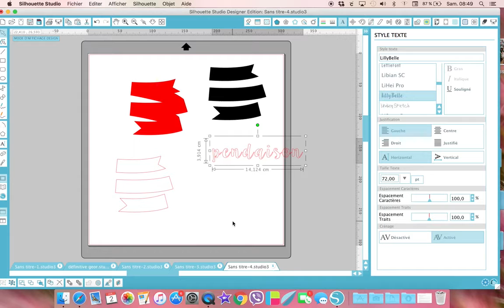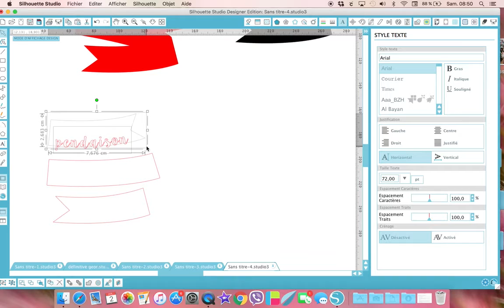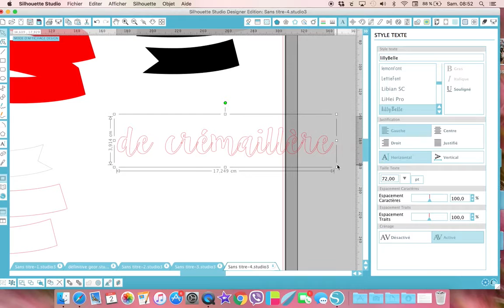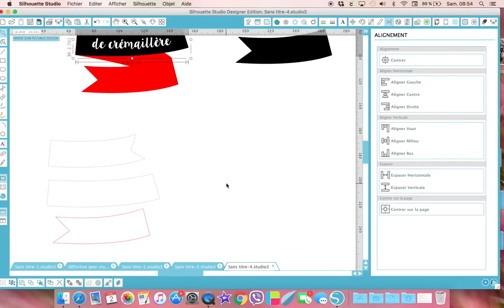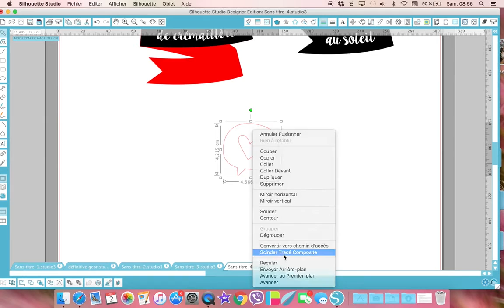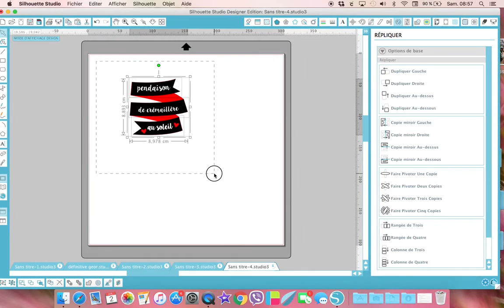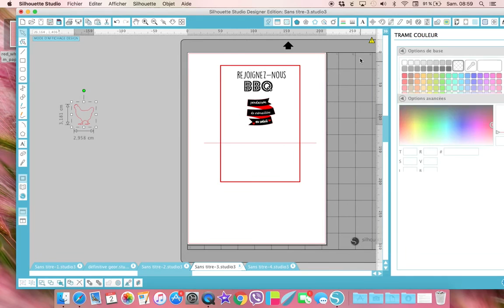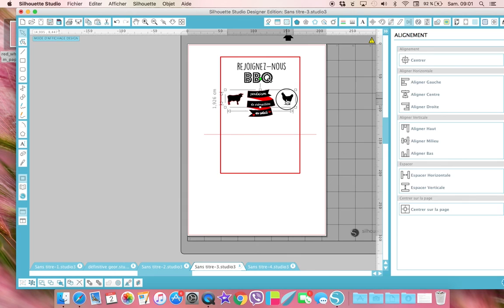invitation barbecue (3) écrire en "forme" dans une bannière et aligner les objets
Long titre, n'st-ce-pas ? Et oui, il faut bien tout cela. Nous allons ensemble revoir coomme insérer une écriture que l'on aura incurvée dans les formes d'une bannière... La police utilisée est Lillybelle que l'on peut trouver sur Dafont.